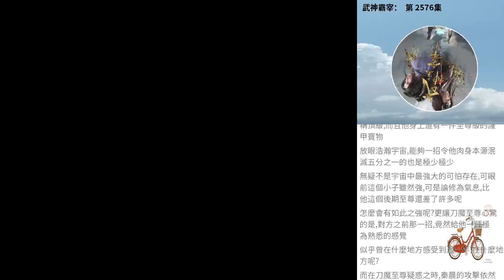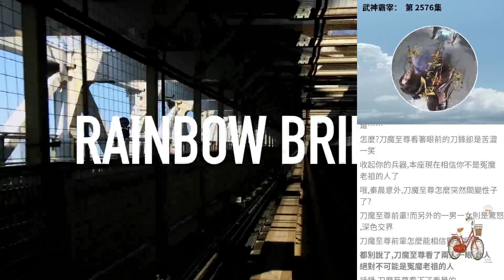武神霸宰： 第 2576集